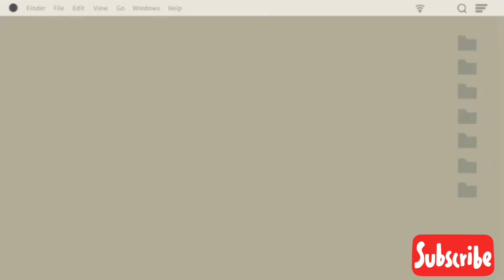Classic Leche Flan. Traditional Filipino dessert! Steam not bake.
This classic Leche Flan is creamy and rich made from egg yolks and milk. Learn the secret to making a very smooth and silky leche flan you could ever make.

Leche Flan is a traditional Filipino dessert made of evaporated milk, condensed milk, and egg yolks. It also has a layer of caramelized sugar that turns into syrup after cooking them together.

It is commonly served as dessert at Fiestas, holidays and other special occasions. Aside from the basic ingredients, it is also normally flavored with vanilla and key lime zest.

Ingredients:
2 tray of eggs (itik)
1kg of sugar
5 Condensed milk 300ml
5 Evaporated milk 410ml
2 Nestle Cream
6 Lime peel extract

Musician: @iksonmusic